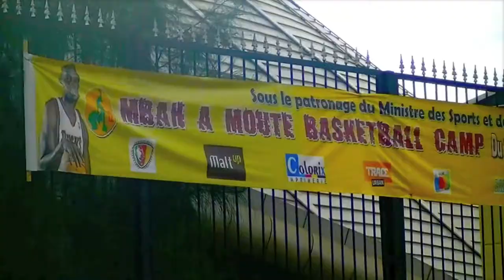Mbah a Moute Camp 2011